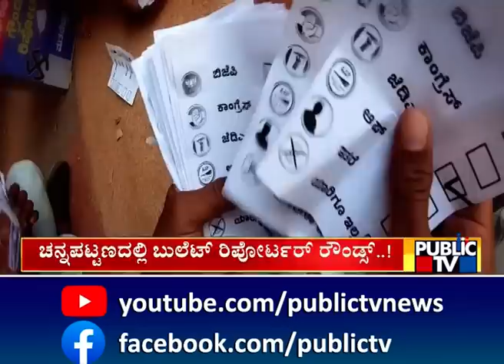Bullet Reporter | Channapatna Constituency Ground Report | Kumaraswamy vs Yogeshwar | Part 2